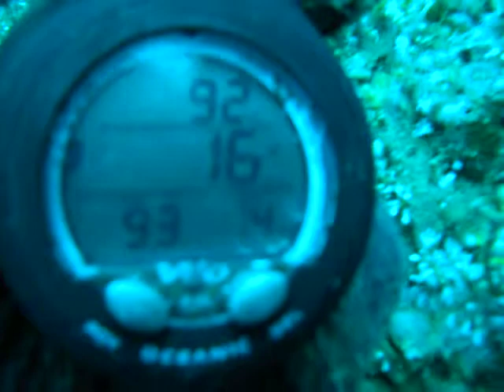Oil rig MU759A surprise dolphin encounter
Some random dive footage from MU759A. The rig no longer exists, as it was cut down. This dive is at about 94' and a dolphin makes a surprise appearance, swimming below me as I pan around.